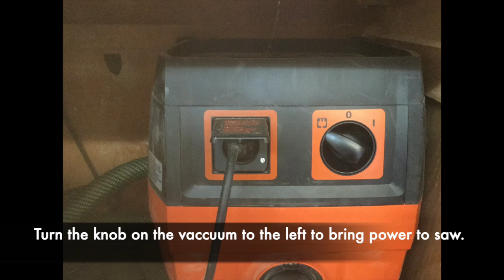Cross Cut Saw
How to use the Cross Cut Saw